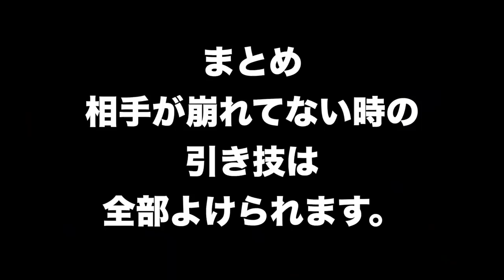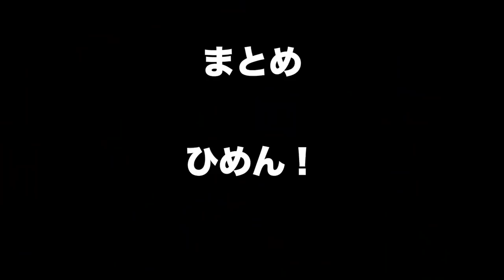【剣道 Kendo】 引き技のよくある間違い〜その② Bad Hikiwaza【百秀武道具店 Hyakusyu Kendo】